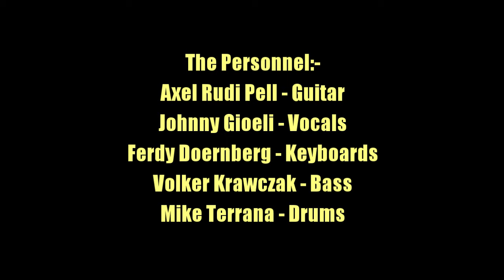Axel Rudi Pell:-'Riding On An Arrow'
From the album:-'Tales Of The Crown' (October 24th 2008)